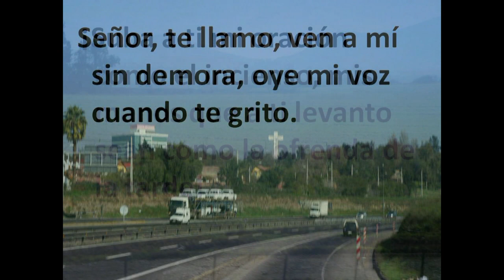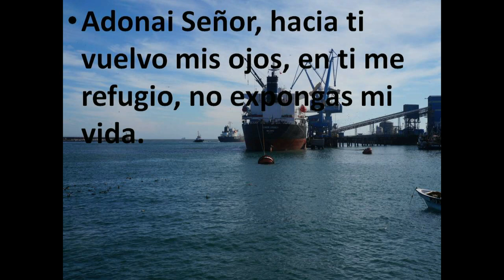GOTITAS DEL ESPIRITU SANTO 21B